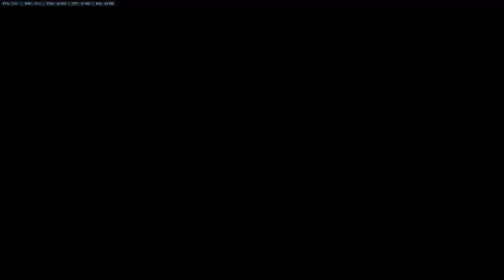Overwatch Best Sombra Codeyniku Playing Sick Game With 61 Elims